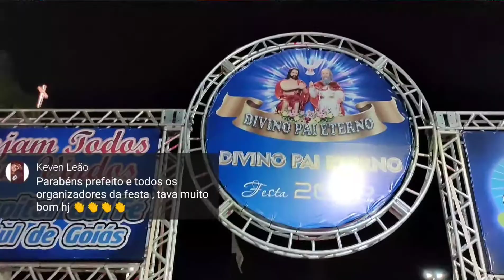FESTA DO DIVINO PAI ETERNO 2022 DE PANAMÁ SHOW COM NANDO MORENO E PARTICIPAÇÃO DE PRATAS DE DA CASA.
Nesta última Sexta-feira (24) a festa do Divino Pai Eterno 2022 Foi comandada pelo show apaixonado de @nandomorenooficial que lotou a praça do Santuário do Divino Pai Eterno, o Prefeito @zewillian22 Primeira Dama @nayaramoema e o Vice @fernandoribeiro02  interagiram com o público no palco e convida para a cavalgada 🐴